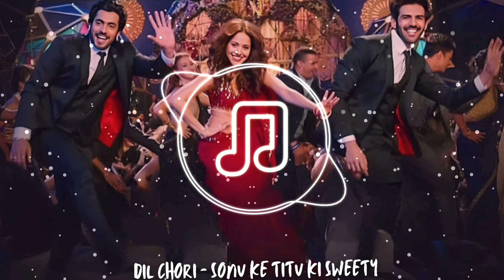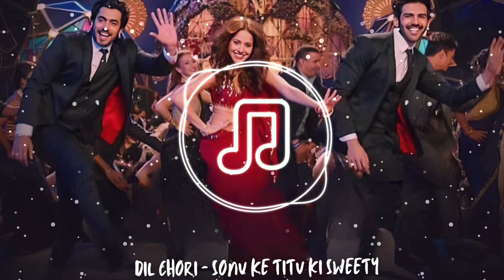Dil Chori (8D Audio) || Sonu Ke Titu Ki Sweety || Kartik Aaryan, Nushrat Bharucha, Sunny Singh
1.Put headphones/Earphones in 🎧
2.Close your eyes
3.Get best experience

🔹 Song: Dil Chori
🔹 Singers: Yo Yo Honey Singh, Simar Kaur, Ishers
🔹 Movie: Sonu Ke Titu Ki Sweety
🔹 Lyricist: Yo Yo Honey Singh, Singhsta, Shera
🔹 Cast: Kartik Aaryan, Nushrat Bharucha, Sunny Singh Nijjar
🔹 Music: Yo Yo Honey Singh
🔹 Music Label: T-Series

Hoye

Suno kal raat ki kahaani
Pee li Red Wine maine puraani
Laakh roka tha yaaron ne
Ke na kar tu manmaani

Mili mujhe ek apsara
Kehndi mere kol aa zara
Mujhko yeh tu bata
Kya tera dil hai lapata

Oye

Dil chori sadda ho gaya
Oye ki kariye ki kariye

Naino mein kisi ke kho gaya
O madam teri chaal
Tere silky silky baal
Ab main is se zyada kya kahoon

Main nashe mein talli ho gaya

Munde kudiya sab ral-mil jaayenge
Hoke crazy jab floor pe aayenge
Saare milke note udayenge
Zoom kar karke video banwayenge

Saare hain yaar saare hain cousin
Let’s celebrate pre-wedding shagan
Dhoondhta hoon main bhi dil woh kanwara
Jiske liye lage dil ki lagan

Kayiyo ke aaj honge rishte pakke
Jinke ho rahe hain nain-matakke
Tu bhi akh seedhi mere utte rakhe
Das ki kariye

Saari
Saari raat saari daaru
Saari maine kheench di
Wedding hai yaar ki toh come party with me
Dheere kaho kaun joote chhupayega
Jo bhi chhupayega woh chhittar khayega
Super se oopar maahol banana hai
Bhuaa-Fufad ji ko bhi nachana hai
Poora poora masti pe zor rahega
O pee lo koyi kuch na kahega

Punjabi wedding mein ladkiyan pat’ti hain
Daaru chalti hai khuli bant’ti hai
Daaru chali hai toh door tak jaayegi
Catering wale ki shamat aayegi